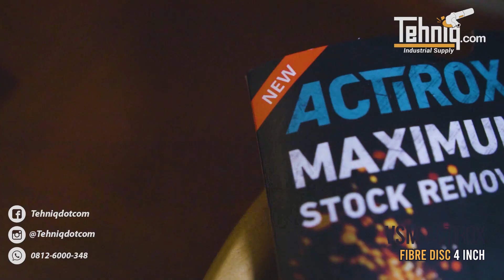Mata Gerinda Poles / Asah Anti Berisik & Pegal - Fiber Disc VSM Actirox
Kalian pasti pernah ngalamin nih abis pakai mata gerinda poles, kuping langsung pengeng dan tangan pada keram. Nah kalau dibiarkan terus-menerus tentunya akan beresiko pada kondisi kesehatan kalian gaes.

Divideo kali ini, Mr.P dan team akan memberikan solusi pengganti batu gerinda poles. Mr.P akan mengupas tuntas produk fiber disc dari brand VSM. Konon katanya fiber disc VSM ini minim getaran dan suara sangat halus serta pengerjaan pemolesan lebih cepat dibandingkan dengan batu gerinda. Apakah benar opini tersebut ? Simak videonya ya gaes . . .